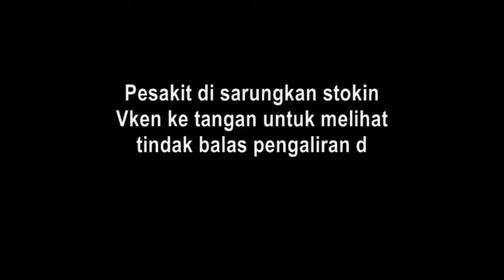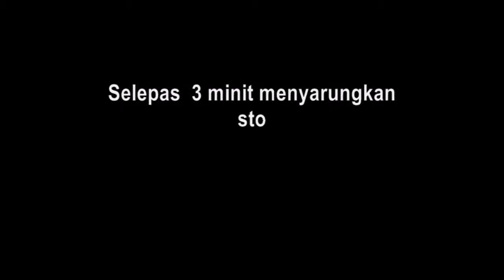STOKIN AJAIB VKEN FAIZAL PESAKIT SARAF DENGAN KESAN LUARBIASA! UxBBHAPi0UI cut part1